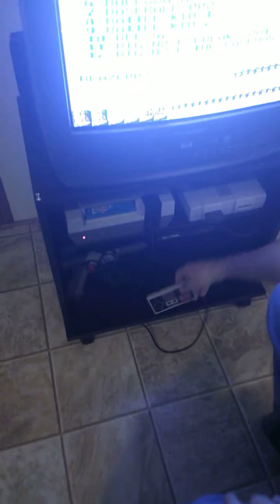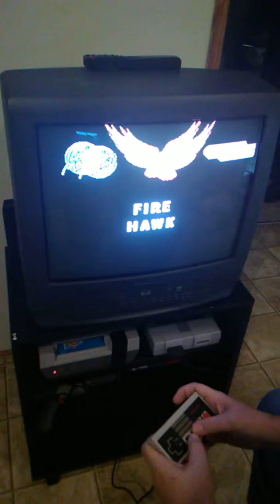Video game glitch